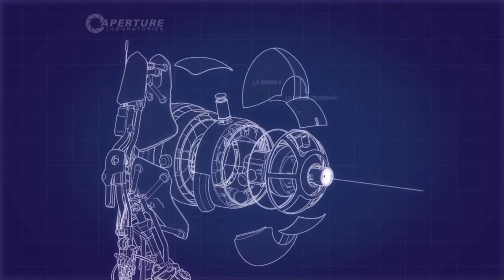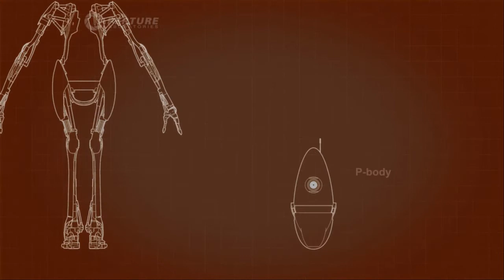Portal 2 part 3: like condensed milk right?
So we back with the portals and the morbid etherial talking root woman and light... i don't get it either.